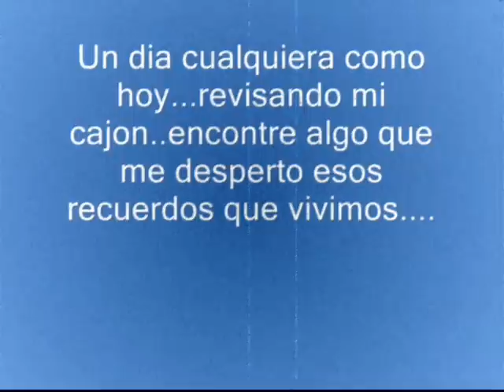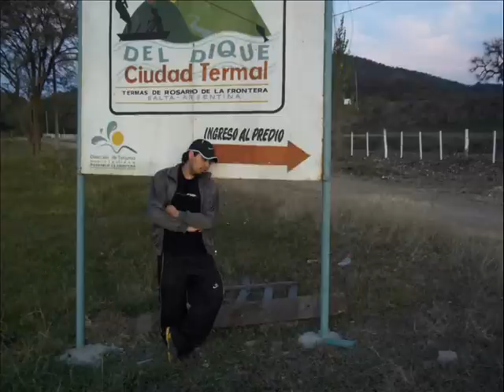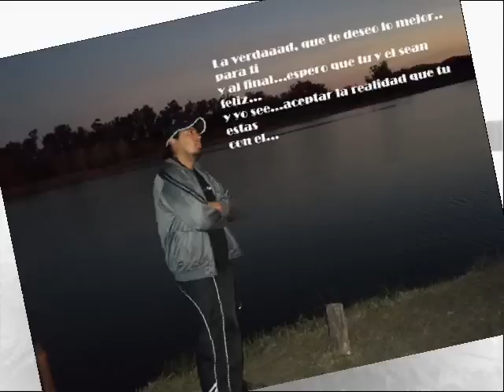Hasta siempre Caryto...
Me despido con este video de ese amor por el cual entregué mi alma y mi vida.